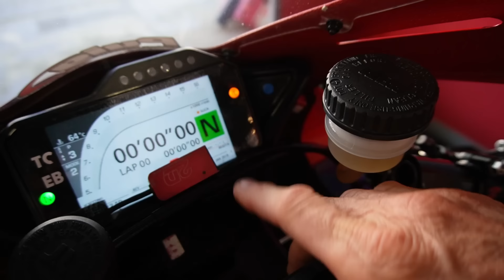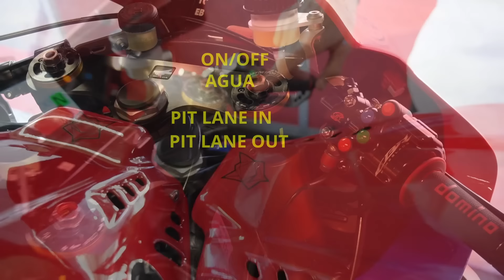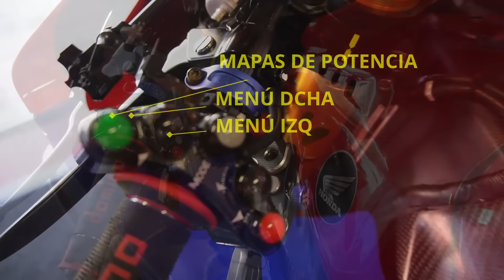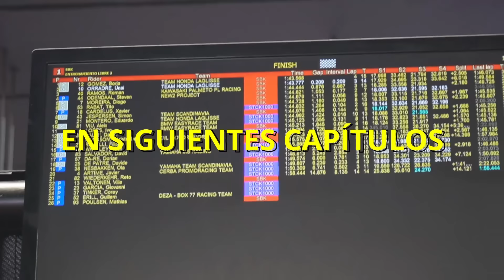PARA QUÉ SIRVEN LOS BOTONES DE LA MOTO DE MOTOGP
Oscar Haro explica todo lo que hay en un manillar de la moto de MotoGP. Botones, manetas, todo!!